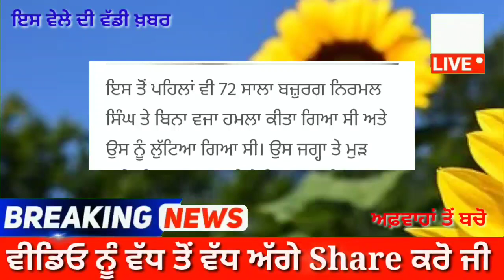ਅਮਰੀਕਾ ਤੋਂ ਆਈ ਵੱਡੀ ਮਾੜੀ ਖਬਰ, ਸੁਣ ਪੰਜਾਬੀ ਭਾਈਚਾਰੇ ਚ ਗੁੱਸੇ ਦੀ ਲਹਿਰ